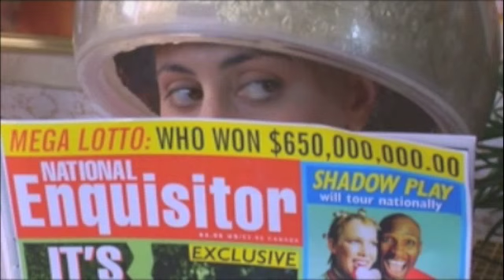"Bigger, Longer, & Uncut" - Guy Perry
Electric Six Synthesizer star GUY PERRY guest-stars in over a dozen quick clips -- from Nip/Tuck, The Shield, and Amy Winehouse, to the infamous walk-off scene in Ben Stiller's "Zoolander."  See Guy strut and fret as a flamboyant flirt, an ultra-caffeinated barista, a Fight Club  fanatic, a menacing mime, an Andy Warhol wannabe, an Amy Winehouse Hollywood hustler, an uber-stylist, Frankenstein's Monsterette, a magical maitre d', a Fashion Week fashionista, an evil 80s villain, a crack-addicted tranny, an English-challenged art snob, a Nazi labor-camp prisoner, and a dancer who doubles as a dame with a dutchboy.